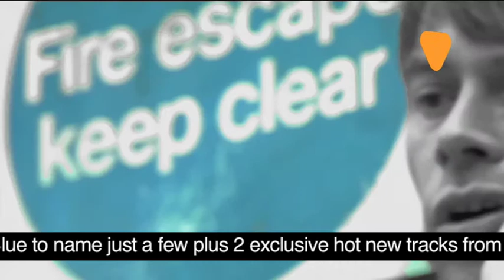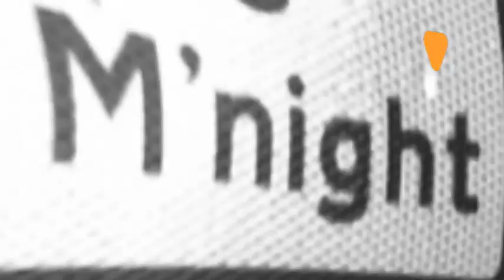Global Underground: Plump DJs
The Plump DJs are London based production and DJ duo Lee Rous and Andy Gardner whose energetic, quirky productions and skilful, pounding DJ sets have acquired a loyal and admiring fan base the world over. Their sound is revered for its blurring of the electronic musical boundaries fusing breakbeat, house and techno with acapellas and EFX in a fast paced cut-up style to create a mind blowing DJ experience wherever they play.

This fierce track listing over 2 CDs combines tracks and remixes from heavy hitters such as Tiga, Dave Spoon, DJ Zinc, Hyper, Stanton Warriors and the Drumattic Twins plus hot platters from the likes of Violent Kids (Cheaper Thrills), Bass Weazal, Alex Metric, Kid Blue and Fake Blood.